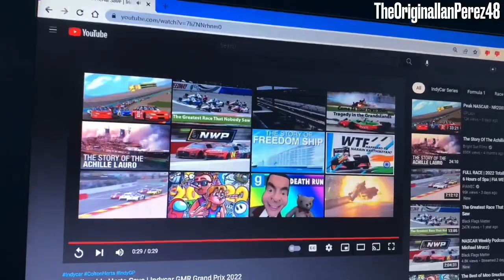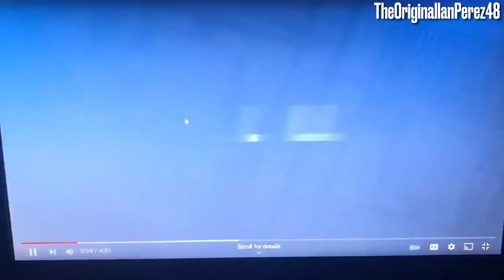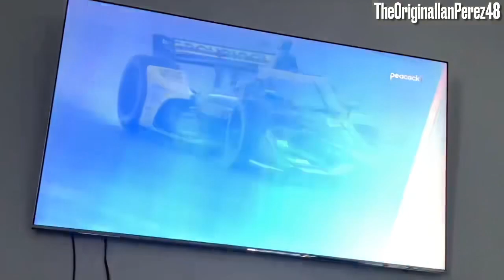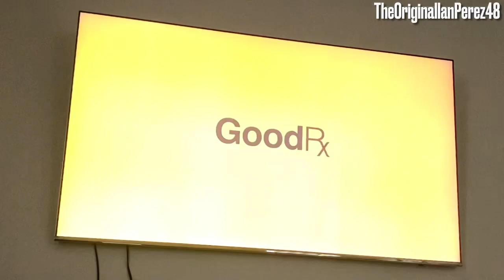The Worst 2022 IndyCar GMR Grand Prix REACTION VIDEO ever (the IndyCar race was amazing, calm down)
Just a bad day I had when it came to waiting for the IndyCar race and trying to get on Skype. As the race itself, it was amazing!

PEOPLE IN THE VIDEO: Austin LaPlante, Nerf47 Gamer, and IanPerez48 (me)